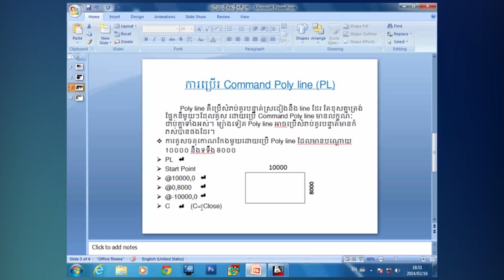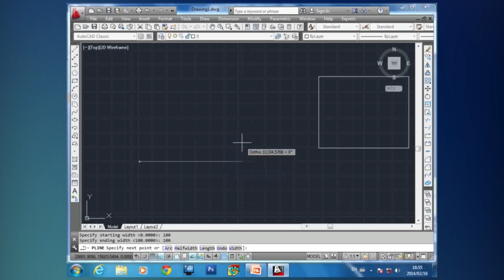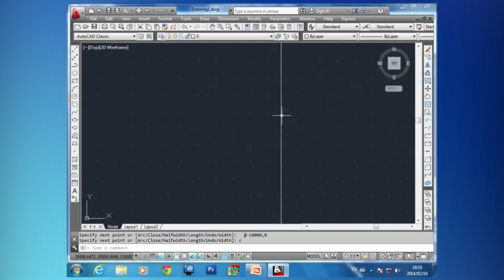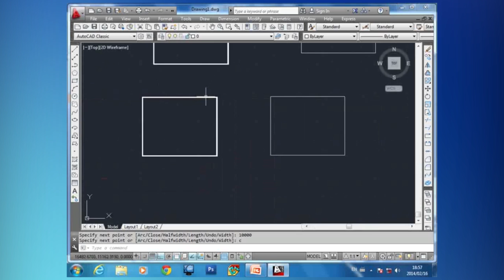Basic Beginner Auto CAD Training 2D, How To Use Command Poly Line